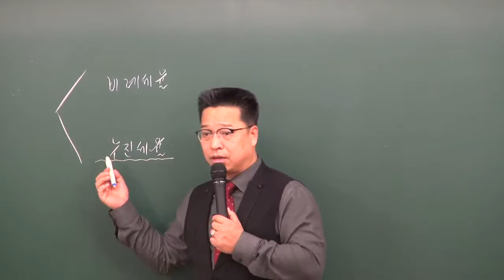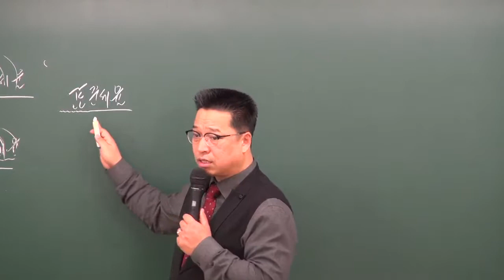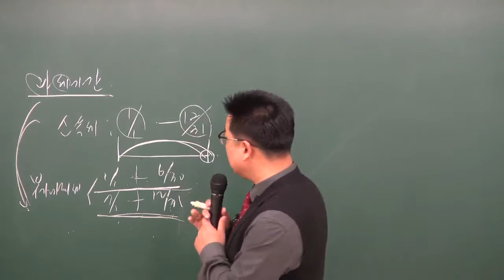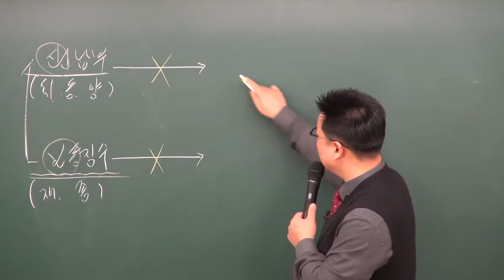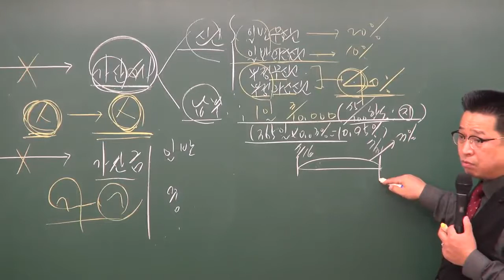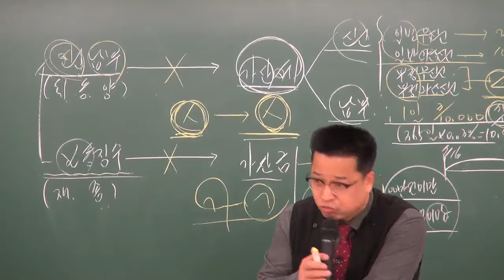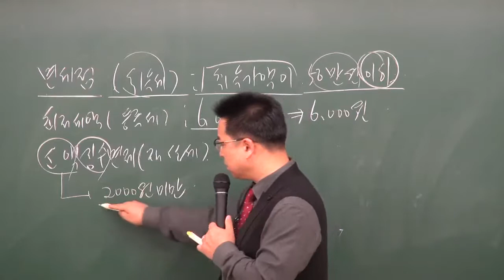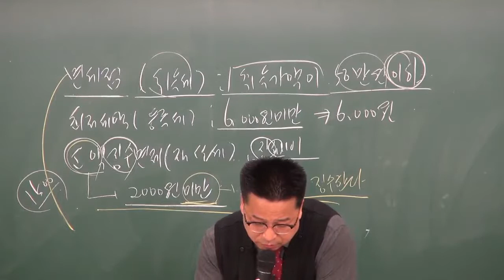원주공인중개사학원 공인중개사무료동영상 부동산세법 이혁교수추천 - 과세표준 크기에 따른 분류p 31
구리,남양주 지역 공인중개사학원, 공인중개사무료동영상,